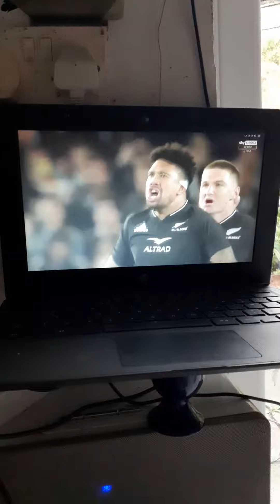v ozzie The HAKA - B4 Aust game nzvaus Narrated by Steve West